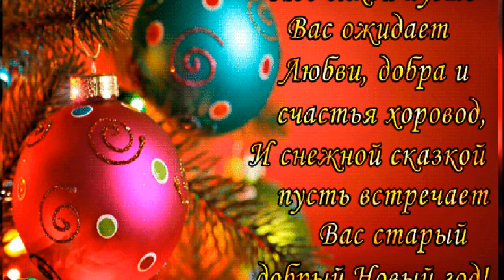Со Старым Новым годом! Веселое музыкальное поздравление. В ГУМе.🎄 🎅🎄✨🎁✨🎄✨🎵🎵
старыйновыйгод поздравлениесо старымновымгодом#Музыкальная открытка - поздравление со Старым Новым годом!